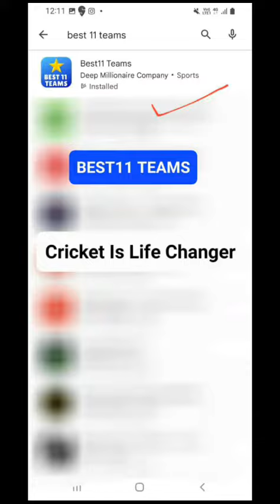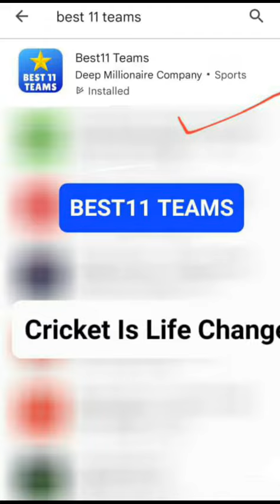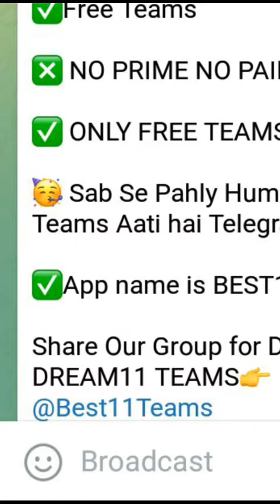GUJ-W vs MI-W Dream11 Teams Prediction | WPL 2023 1st Match Guj-w vs Mi-w Dream11 Teams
Our App Name is BEST11 TEAMS

Telegram Username :- Best11Teams